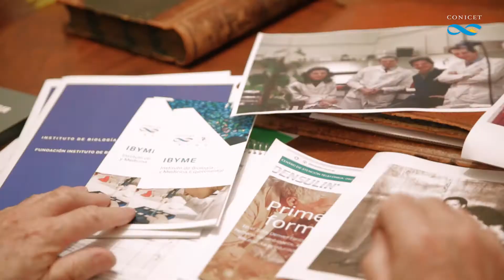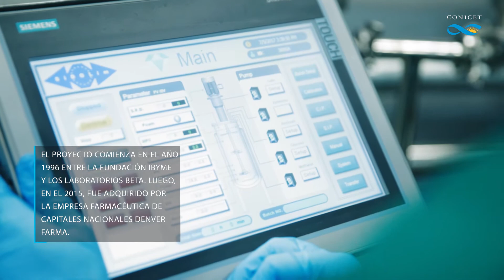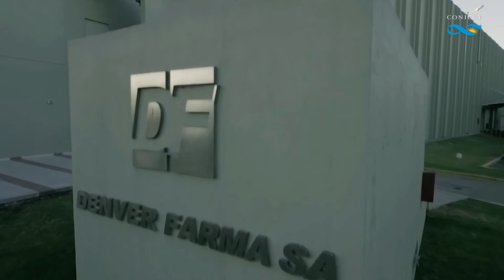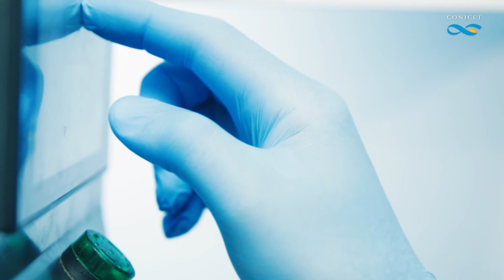Produccion Nacional de Insulina humana recombinante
Resultados de un caso exitoso de interacción público-privada